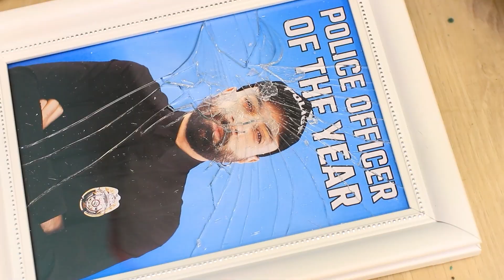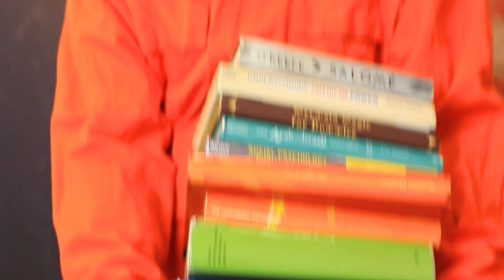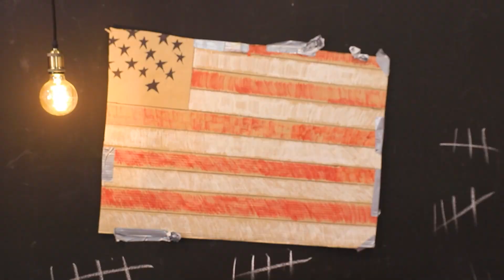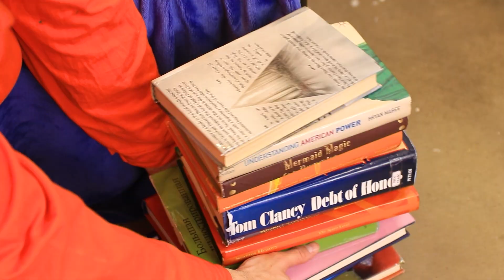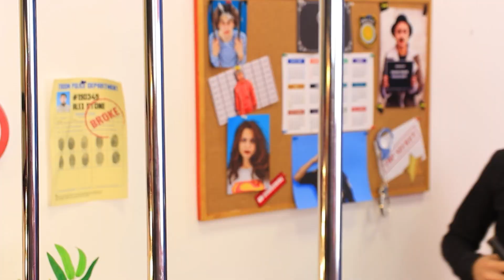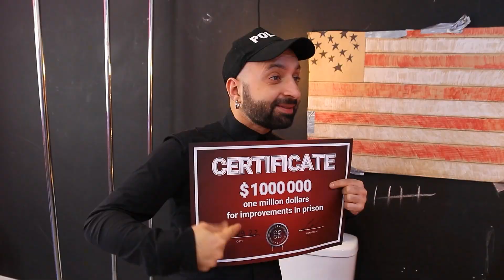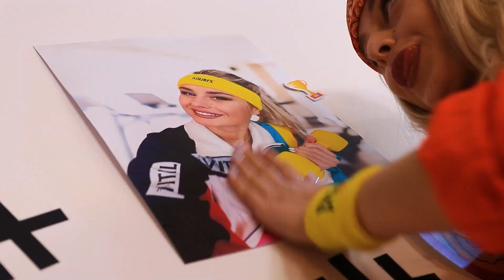Costruiamo un Letto a Castello in Prigione / Furbo vs Nerd Costruiscono una Stanza Segreta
Letto a Castello da Ricco vs Letto a Castello da Povero vs Letto a Castello da Super Ricco
Furbo e nerd non hanno tempo di annoiarsi nemmeno in prigione, perché hanno progettato di costruire un letto a castello. Scopriamo come riusciranno a farlo in un posto così strano.